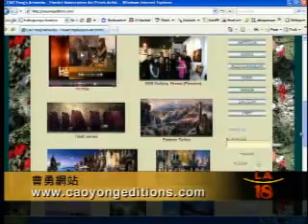CaoYong on la18.tv "Love Without Border" 01-14-09 Part2 [Chinese]